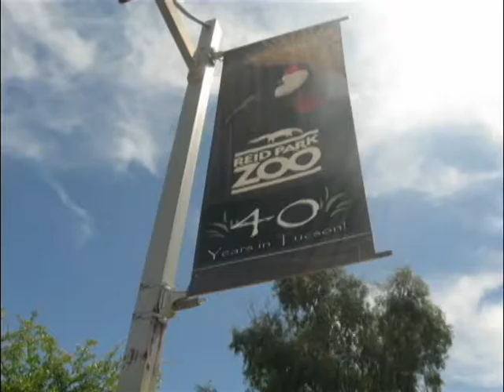Peace In My World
These videos were created by international students, refugees and immigrants from around the world, who participated in the 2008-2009 Finding Voice Project at Catalina Magnet High School in Tucson, Arizona.  They worked to develop their English language skills, their own authentic voices, and their media/photography skills, and then use those tools to share their perspectives on important issues in their lives and advocate for change.  You can view the entire body of work by visiting and clicking on the work and then the project titled: "Change and the American Dream."